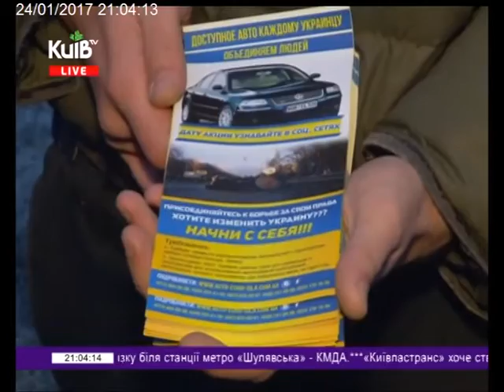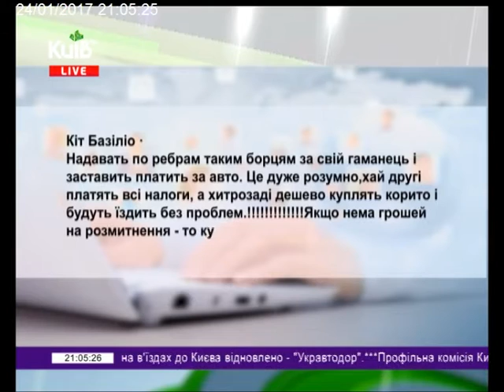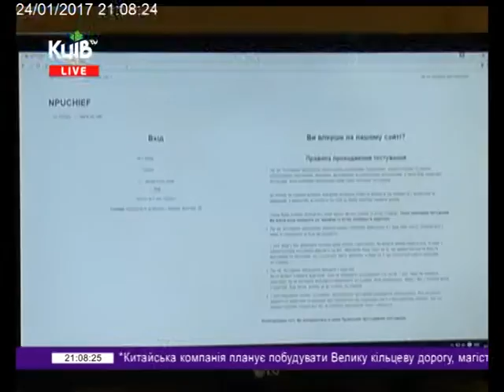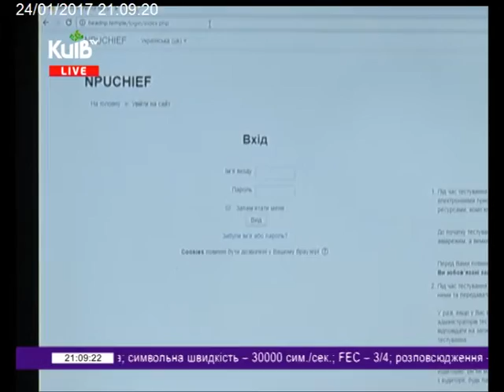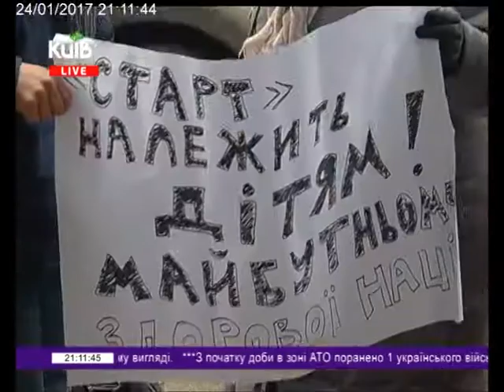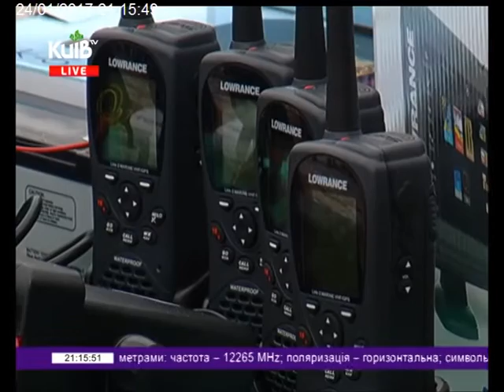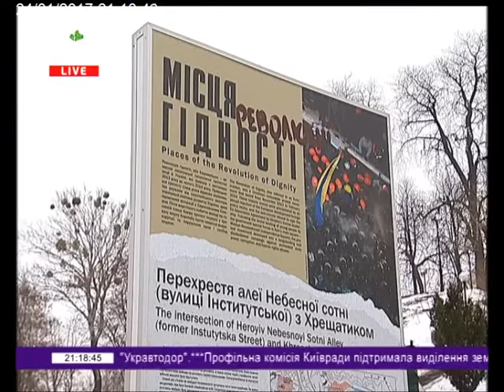24.01.17 Столичні телевізійні новини 21.00